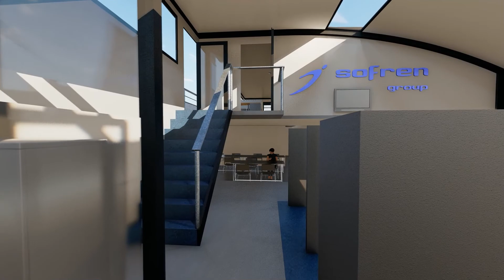Projet Bureaux flottants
Projet de bureaux flottants réalisé par le BI Sofren Marine de Lorient.